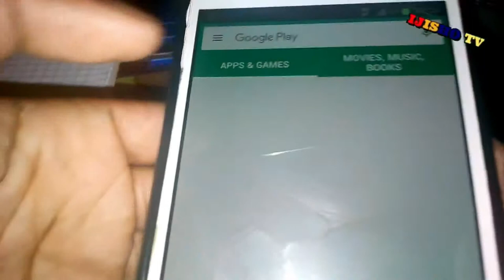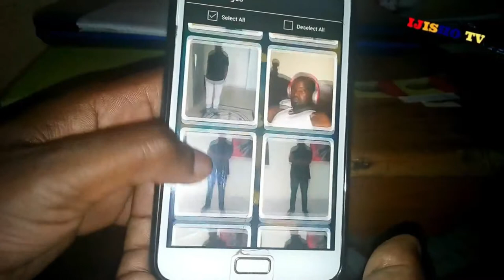MENYA UKO WAGARURA AMAFOTO WABUZE KURI PHONE MU KANYA GATO